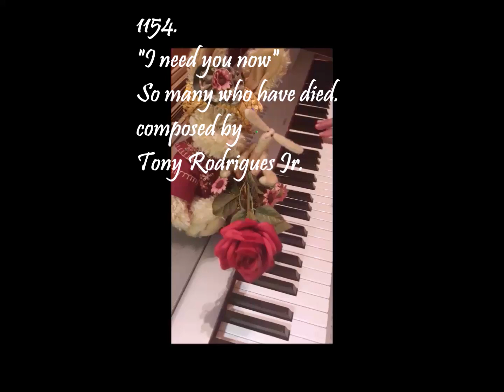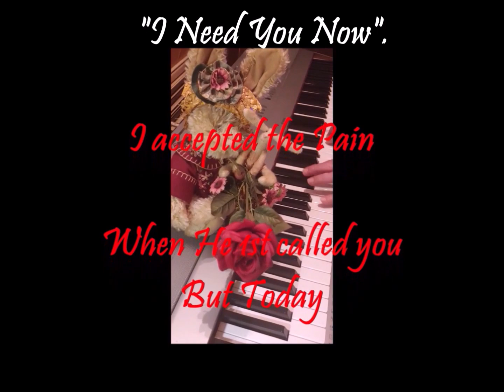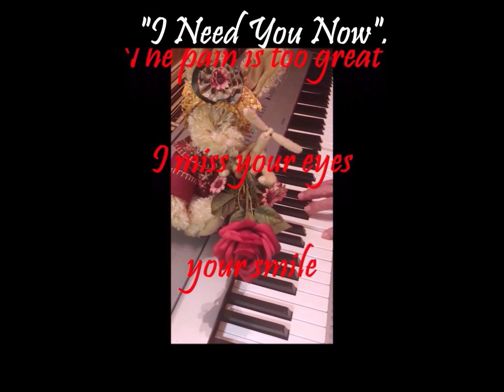1154. "I Need You Now".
Entertainment Piano, Keyboard, Pleasure, Comedy, Family, Dedicated for pleasing everyone, with Love of People, Everyone, and Family entertainment. It is hard to cope, when your love ones, have parted, to the next phase of life. Amen